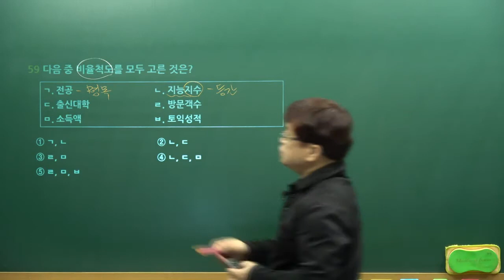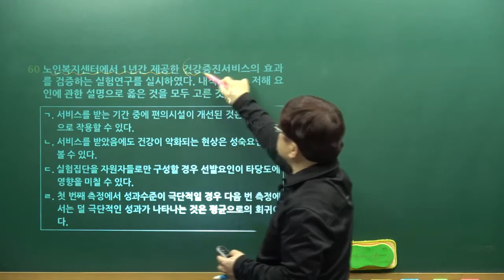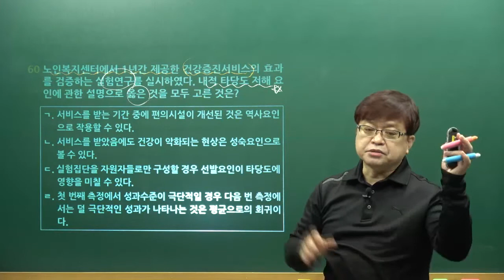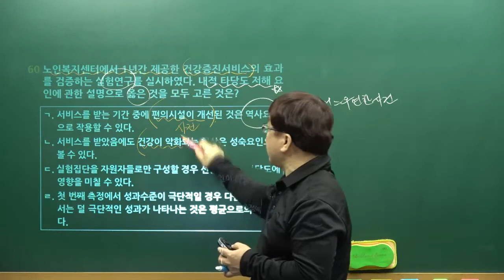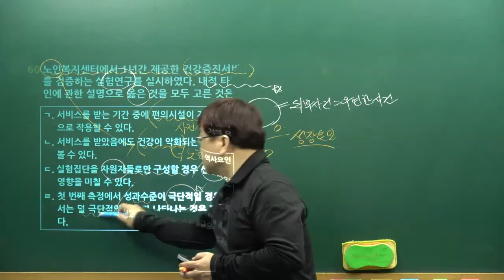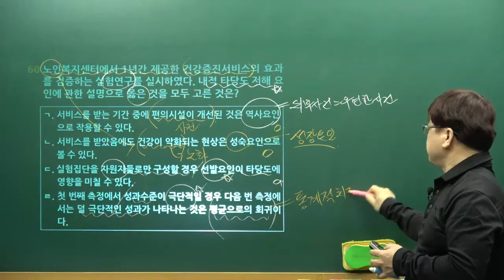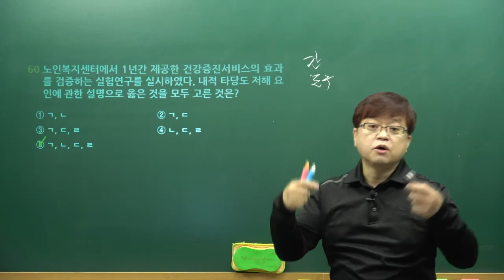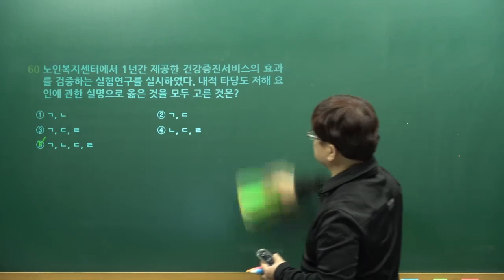청소년상담사1급 시험대비 상담연구방법론의 실제 기출문제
■청소년상담사1급 합격생들이 추천하는 0순위 강의!!